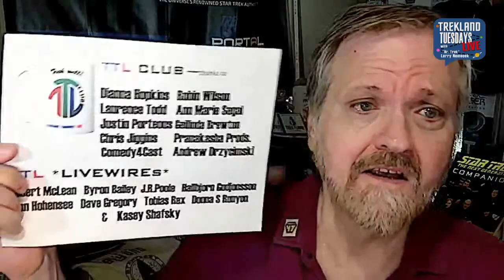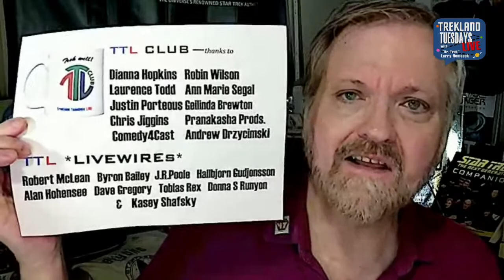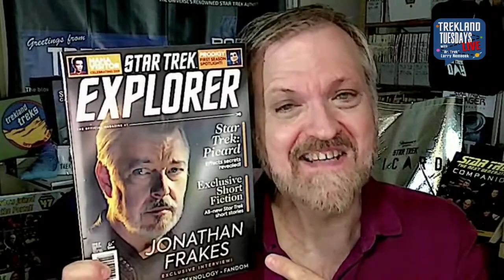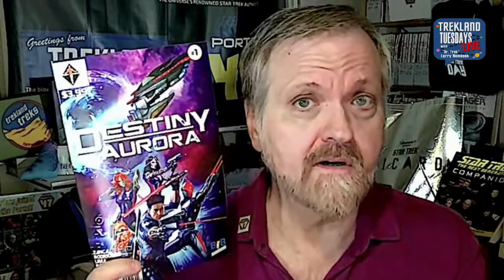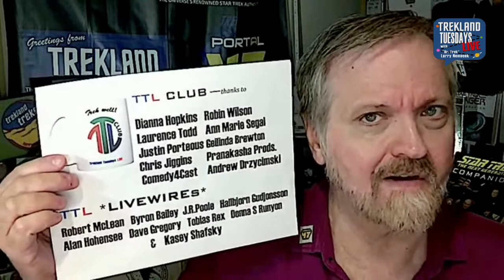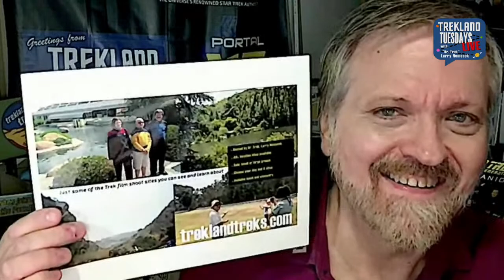“What Did You Do In the StarTrek Hiatus?"—#311 Trekland Tuesdays LIVE with Dr. Trek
*Presented by the "Aurora Destiny" Epic Tales Kickstarter Project from Frank Zanca*

THIS WEEK!
Just days to go before the drought ends and "Strange New Worlds" Season 2 premieres June 15 — no delay day for global Paramount+ market — and Trek is back after seven weeks off!  Did you survive the hiatus like any of these folks: at a big con, at Pride or other events ... or even on the picket line for the WGA? Let's take a look...

LIKE & SUBSCRIBE to follow all of the Trekland video division NOW on YouTube, too: Trekland Tuesdays LIVE ... Second Opinion short takes ... Cadet Alice & Dr. Trek Talk Prodigy ... and Trekland Live NOW specials and news flashes!

(Life Support Live swag still available!)